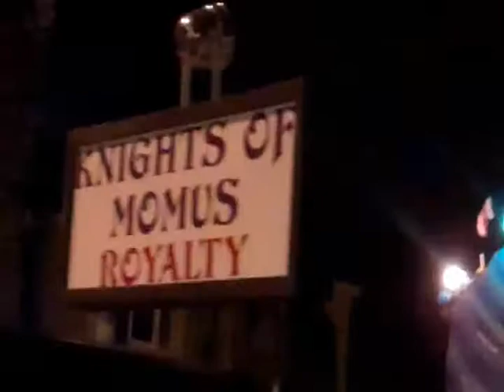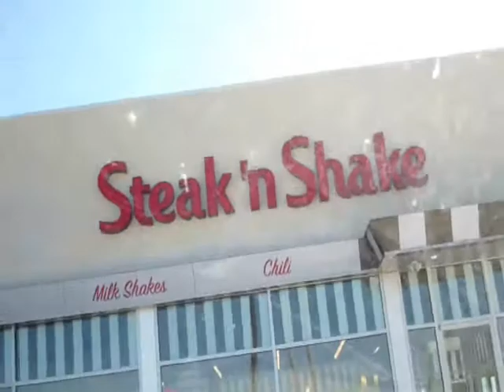mardi gras, V-day, and a party.